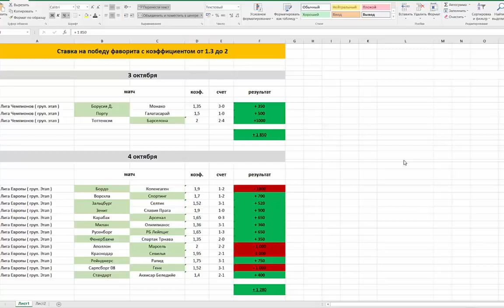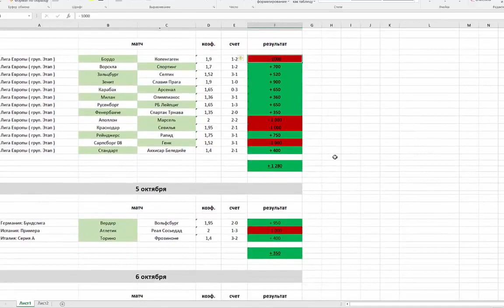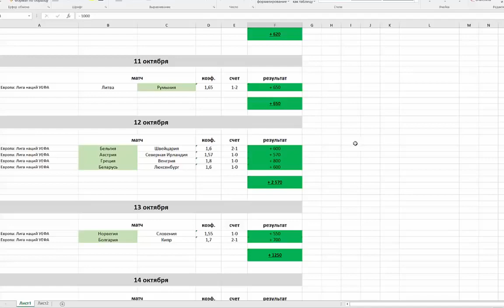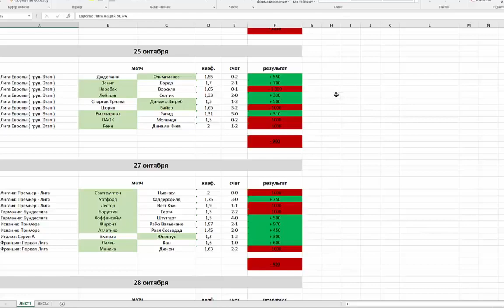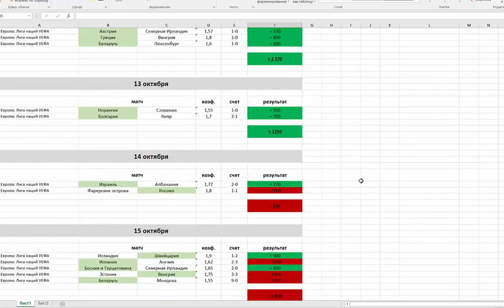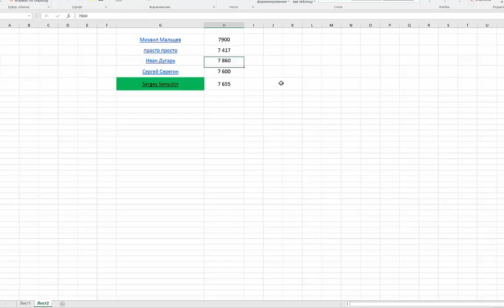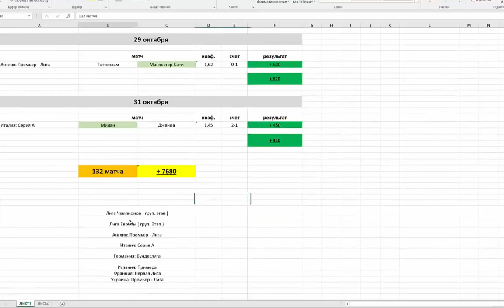132 ставки на фаворита в топ матчах футбола Самая простая стратегия для заработка на ставках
Условия участия в розыгрыше ( 1 000 рублей ) 👇

5.  Написать в комментариях какая сумма банка будет после ставок на фаворита до 30 ноября

💰 Кто верно напишет сумму банка, либо окажется ближе всего к правильной сумме выиграет 1 000 рублей!
Результат конкурса будет в видео на моем канале 1 декабря 💰

В данном видео я дал ответ на вопрос " Чтобы было, если бы я делал ставки на фаворитов в футболе каждый день".

Условия ставок были следующие:
1. Делать ставки на фаворитов каждый день
2. Сумма каждой ставки равна 1000 единиц
3. Коэффициент на фаворита должен быть в диапазоне от 1,3 до 2.
4. Делать ставки на фаворитов только в топовых матчах ( которые нам предлагает в  верху списка сайт myscore)

Я проанализировал все матчи на протяжение месяца ( октября 2018 года)
Из всех матчей по условиям  подошли только 132 матча.
И по итогу ставок на эти 132 матча получился очень хороший плюс, а именно + 7 680.
Это результат меня очень удивил, так как по условиям эксперимента не проводилось никакого анализа матчей, а выполнялись лишь условия отбора этих матчей, которые я описал выше.
Таким образом получается, что если бы мы делали ставку на фаворитов в топ матчах футбола в октября 2018 года, где коэффициент на их победу был от 1,3 до 2, то мы бы смогли заработать 7 680 единиц ( при ставке в 1 000 единиц на матч)
Я обязательно продолжу этот эксперимент в ноября месяце и поделюсь с Вами результатами в своем видео.

🚨 Делая ставки на спорт вы всегда рискуете потерять свои деньги